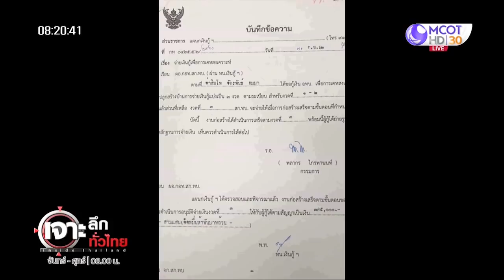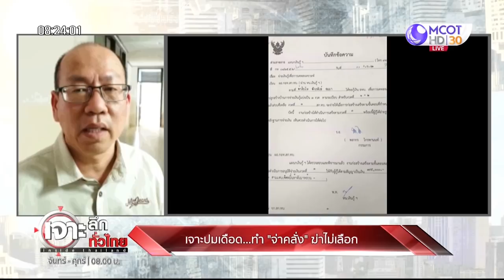เจาะปมเดือด...ทำ “จ่าคลั่ง” ฆ่าไม่เลือก | เจาะลึกทั่วไทย | 12 ก.พ. 63